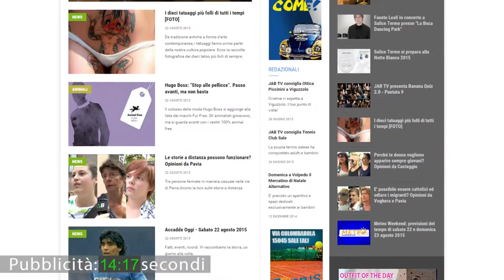Vox Populi a Voghera - Tornare al lavoro subito dopo il parto: giusto o sbagliato?